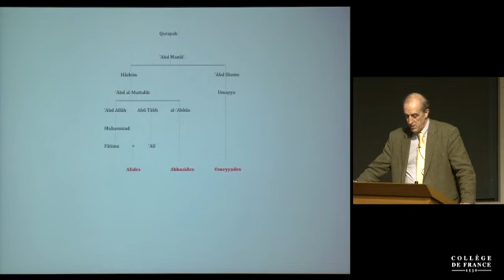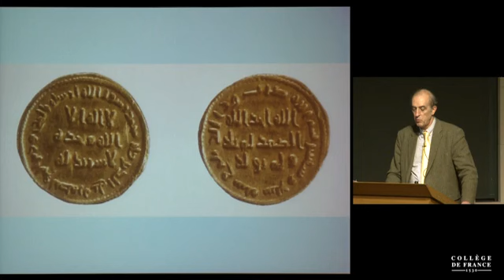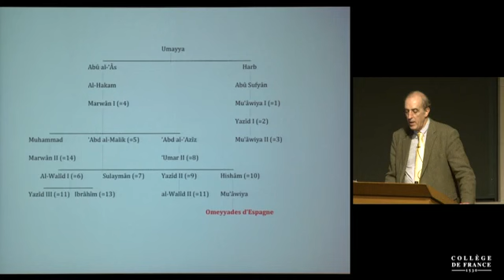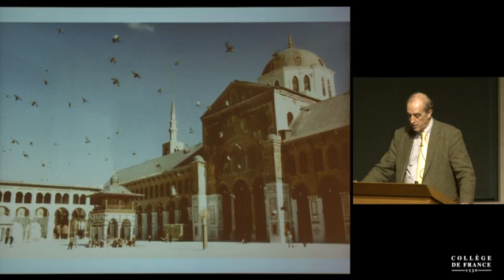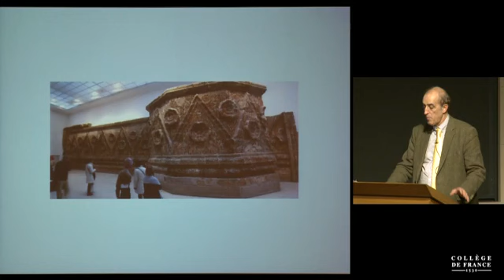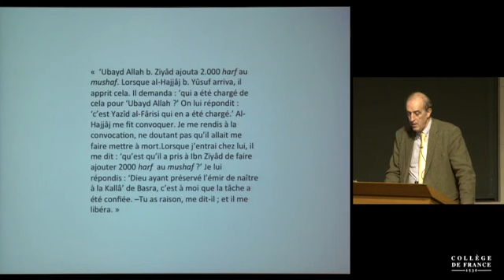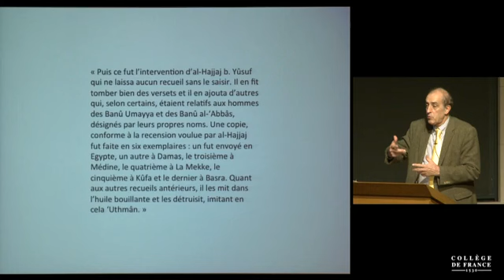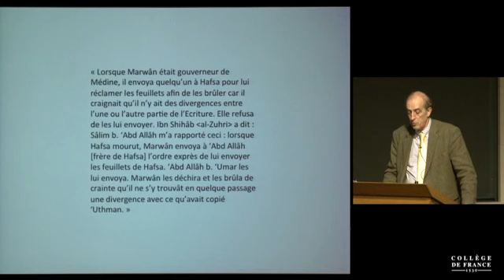Un Islamologue Dévoile les Problèmes du Coran , Preuves Incroyables de Sa Falsification ! partie 1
Le manuscrit coranique sous la dynastie omeyyade 1   François Deroche 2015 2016